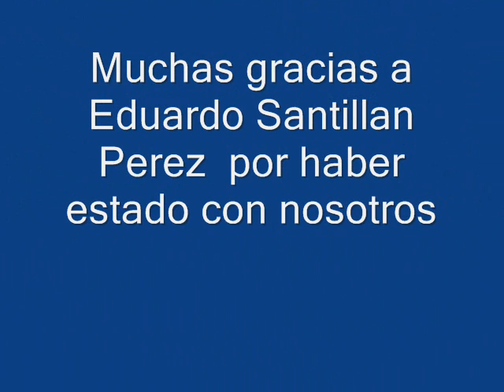Entrevista Arturo Suárez a Eduardo Santillan Perez en Voces al Aire por ABC Radio 760 AM 20121126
Entrevista Arturo Suárez a Eduardo Santillan Perez diputado del PRD en la Asamblea Legislativa del Distrito Federal